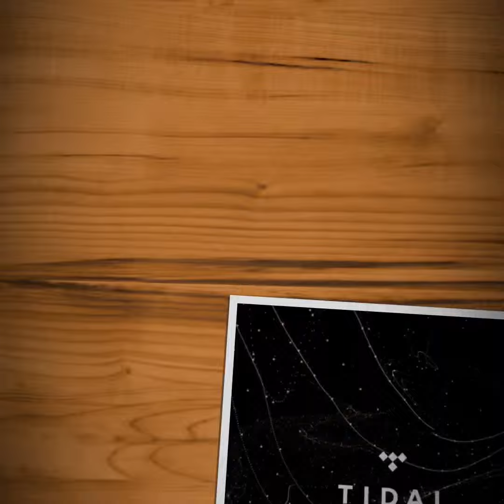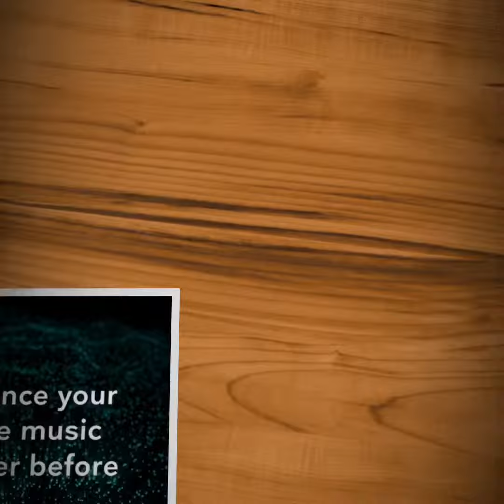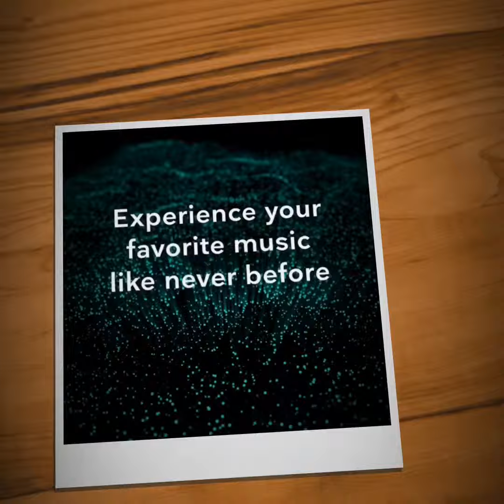Vibes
Genius Wiz